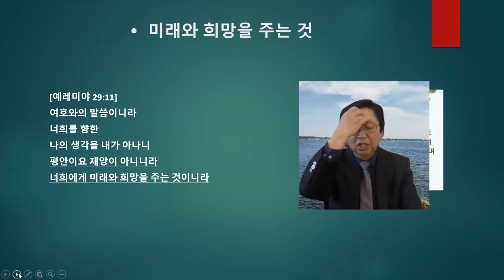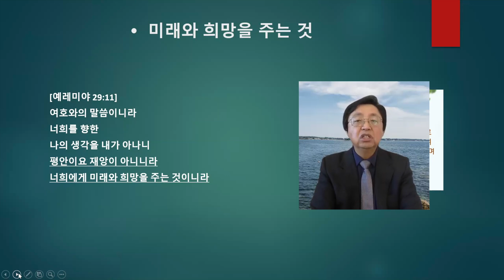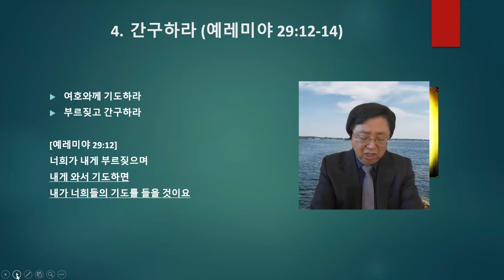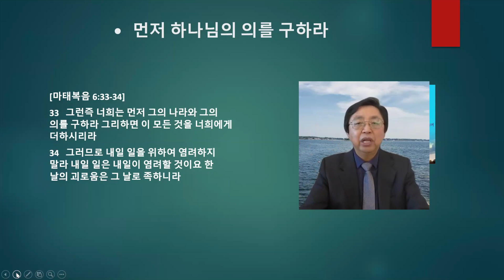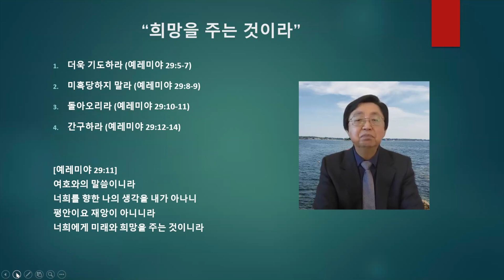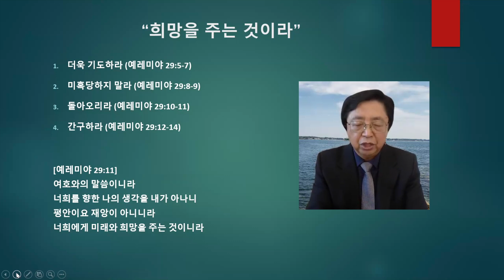희망을 주는 것이라